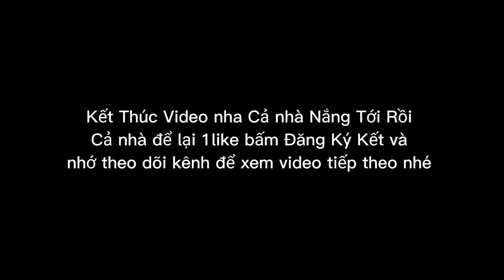Màng Troll Không Đỡ Nổi Của Bé Súng Dành Cho Luân Bụng Bự Uống Nước Mía Hoasabi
--- Sườn heo ốp sa tế nướng và Màng Troll Của Bé Súng dành cho Luân Bụng Bự...
Lần đầu tiên mới có 1 cái video Troll...

- video mang niềm vui và chia sẻ những món ăn ngon và những câu chuyện vui cười hài hước.
Mong cả nhà đón nhận và ủng hộ kênh và chia sẻ.

Và đừng quên để lại cho mình 1like nhé cả nhà.